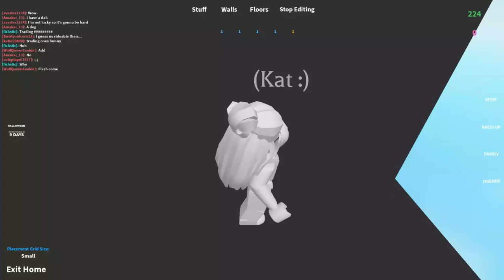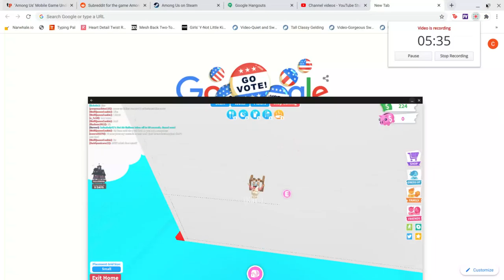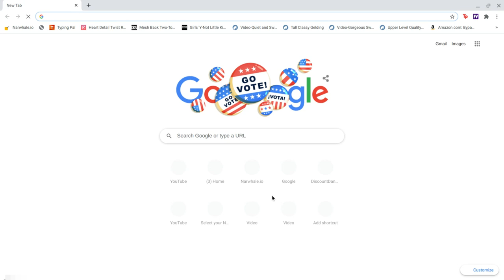I BUILD A SECRET ROOM IN MY SISTER'S HOUSE!!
In this video, I build a secret room at my sister's house in Adopt Me.  In the next video I will show Kat's reaction!